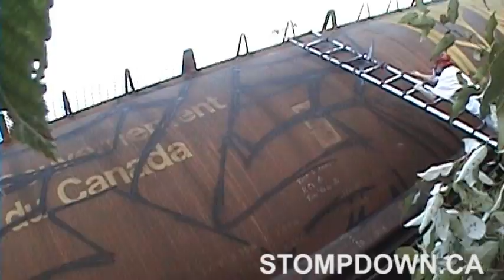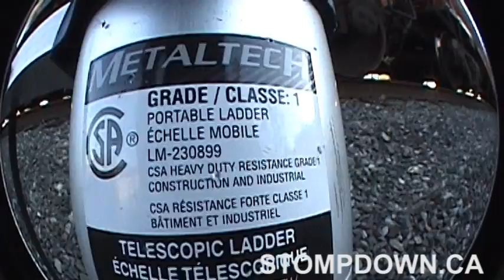Graffiti - Keep6 Wholecar